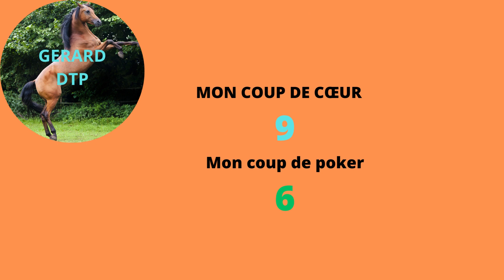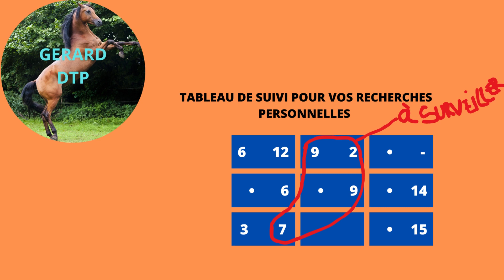Pronostic quinté de demain 22/08/2023 à Deauville R1C8#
je vous présente mon pronostic quinté de demain :
mardi 22 août 2023
Deauville
handicap- plat - 3200 m - 16 partants
handicap de la manche
R1C8
départ prévu à 18h00
- ma sélection de 8 chevaux
- mes coups de cœur et coup de poker
- mes 3 simples gagnants et placés
- mes 2 bases couplés 2/4 gagnant placés
- mes  bases tiercé champ réduit
- mes 2 bases quinté champ réduit
- Un Quinté en 5 (mon ticket)
- Mon Multi en 6
- un tableau pour les recherches personnelles de mes abonnés
- en fin les chevaux repérés d'une course autres que le quinté du jour ( trio,Multi pick5) appelé banco au Cameroun.